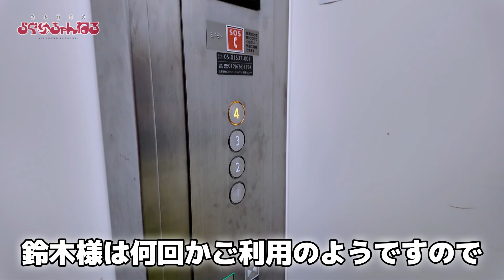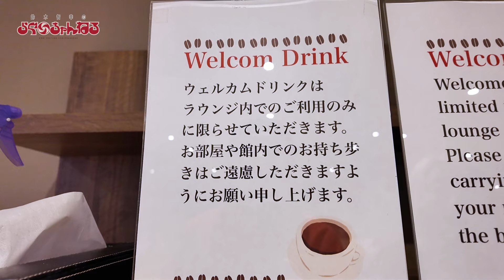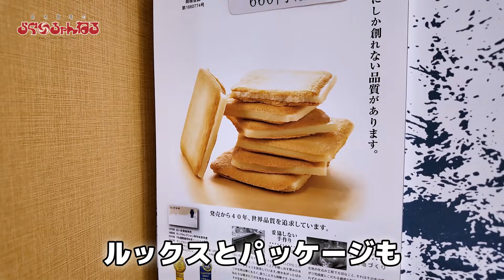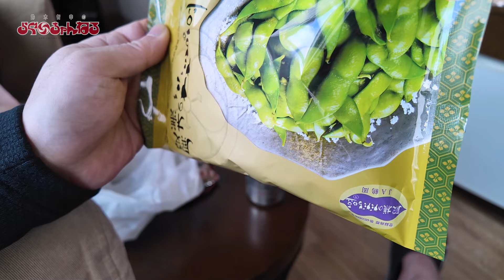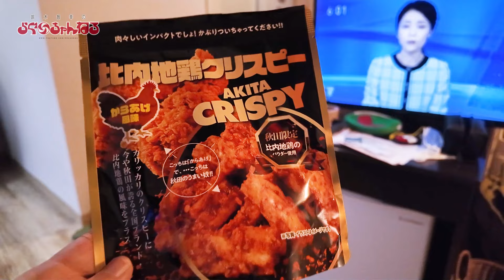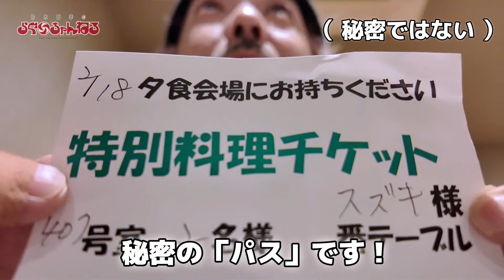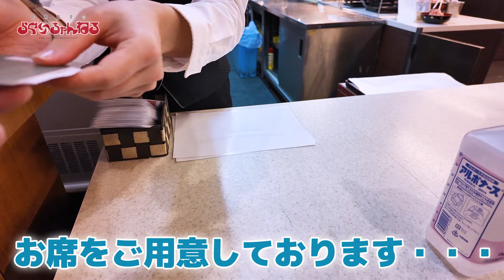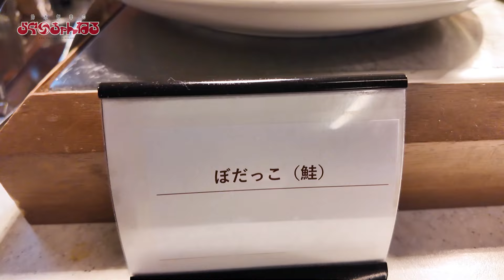【田沢湖レイクリゾート】カニ食べ放題 天然温泉 秋田県 仙北市 田沢湖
2024年2月18日
3年半ぶりくらいの、コチラのお宿

『天然温泉 田沢湖レイクリゾート』

以前はビュッフェに『カニ』があって
何度か宿泊したことがあったのですが
今回、久しぶりに『カニ食べ放題プラン』が復活とのことで
スキー帰りに行ってきました！

『カニ』はモチロン
他の料理もなかなか美味しく
大満足の宿泊となりました！